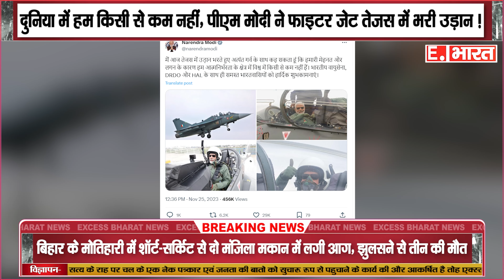Munawar Faruqui संग नाम जोड़ने से आगबबूला हुईं Anjali Arora | Anjali Arora news | big boss 17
SOCIAL MEDIA-

TWITER-

GMAIL-

hindinews
upnews
breakingnews
latestnews
up/uknews
viralnews
viralvideo
politicalnews
businessnews
trendingnews
educationnews
uttarpradesh
uttrakhandnews
bollywoodnews
technicalsupport
localnews
filmynews
dharmiknews
delhinews
panjabnews
epaper
todaynews
topnews
todaytopnews
sportnews
trending news
today news
copy right
earn money